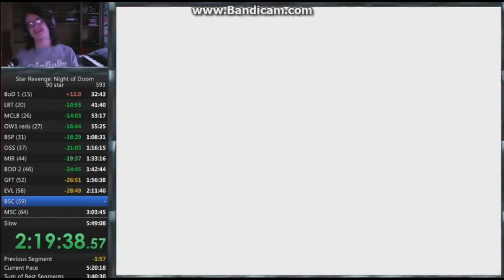Super Mario 64 vs Resident Evil 2 Remake [Gaming in the Trump Years]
►Special thanks to @Snowscapism for the Shuichi drawing!